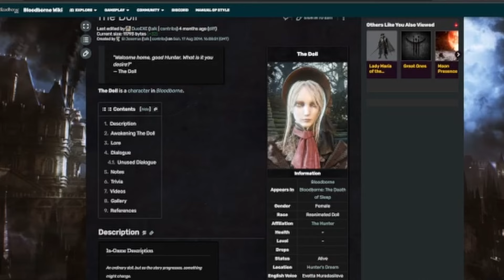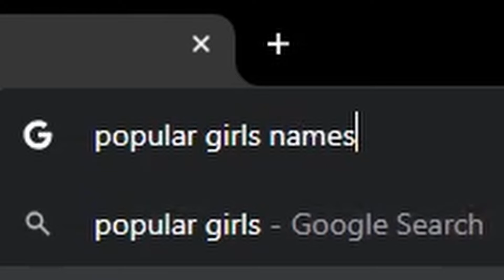Is Bloodborne Good in 2024